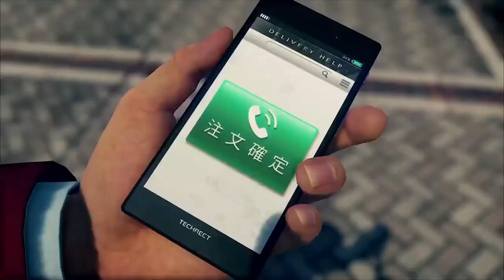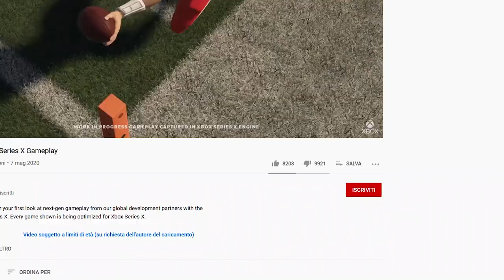L'Xbox 20/20 è il primo errore di Microsoft. Series X meritava di più? [Analisi e commento a caldo]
Il primo appuntamento dedicato alla Next-Gen di Microsoft, l'Inside Xbox 20/20 ha mostrato tanti nuovi giochi tra cui l'attesissimo gameplay di Assassin's Creed Valhalla. Ma i fan sono rimasti delusi, e giustamente! Perché mai il futuro di Series X è messo a rischio da una presentazione del genere? Cosa ha sbagliato Microsoft nonostante le ottime premesse? PS5 è in netto vantaggio? Voglio sapere la vostra, vi aspetto nei commenti!

Io sono il Poro Michele, senza gameplay, ciao!